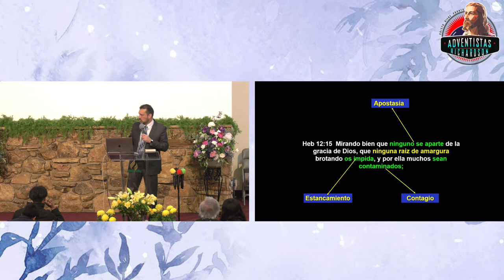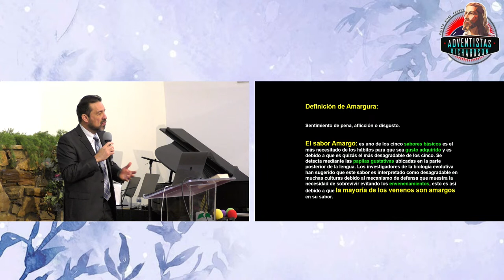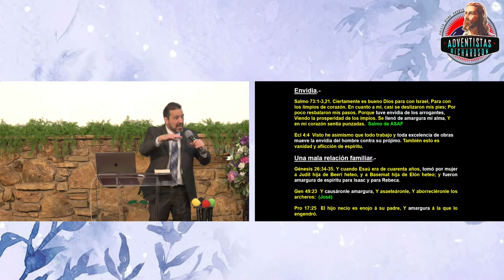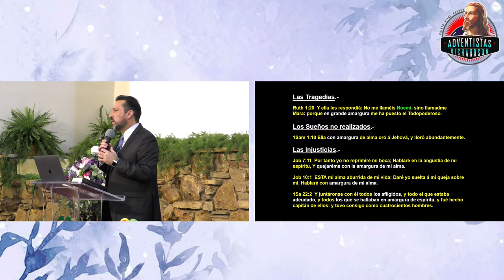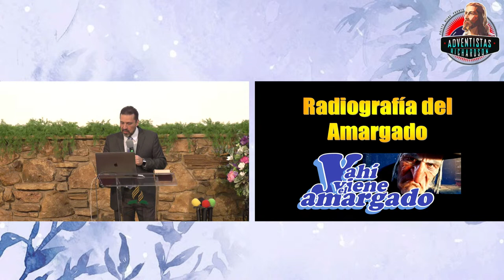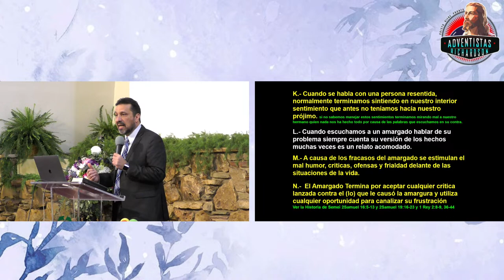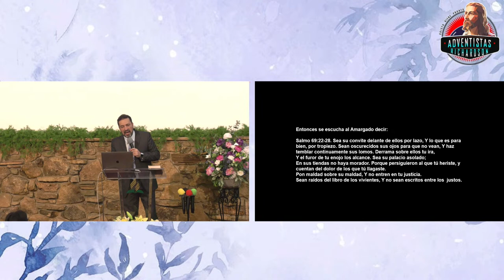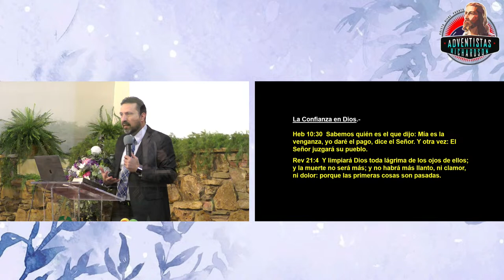"RAICES DE AMARGURA" | PR. ARTURO QUINTERO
"RAICES DE AMARGURA"
PR ARTURO QUINTERO
SERVICIO DE CULTO DIVINO